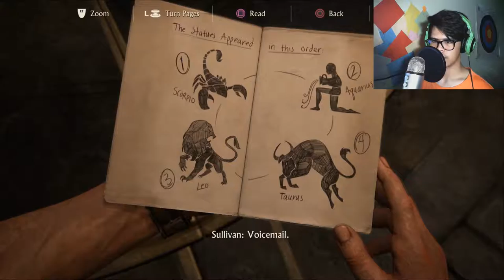A CUTE LEMUR! | Uncharted 4 - Part 6